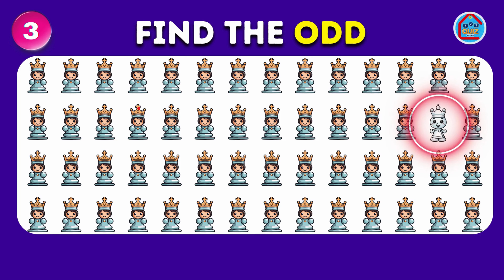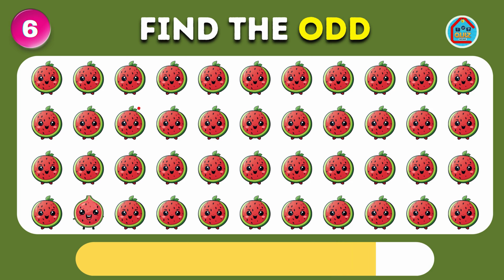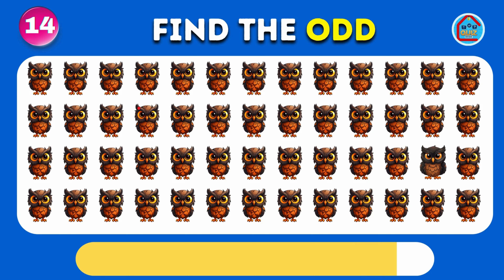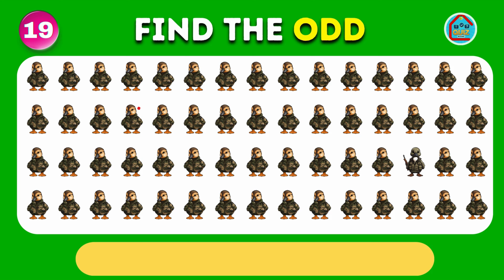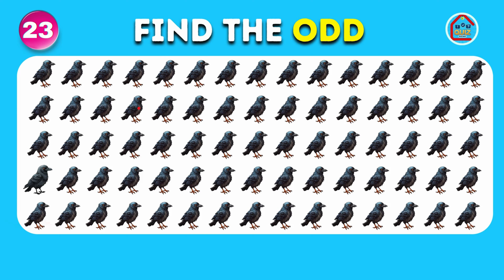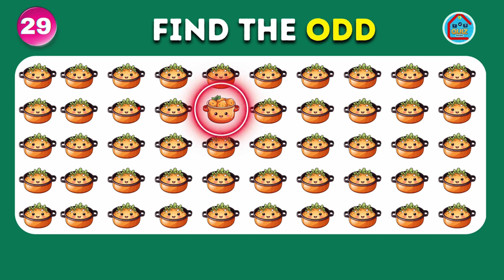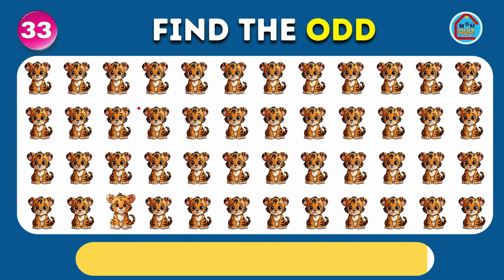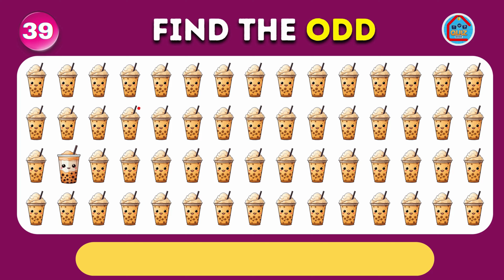FIND THE ODD EMOJI OUT Spot The Difference to Win! | Odd One Out Puzzle | Find The Odd Emoji Quizzes